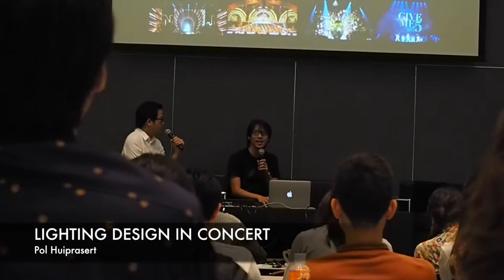Entertaining Light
any.i ได้รับเกียรติจากสมาคมสถาปนิกสยาม ไปเป็นวิทยากรบรรยายในหัวข้อ Entertaining Light , ทาง any.i ได้ไปพูดเกี่ยวกับงาน Interactive ที่เกี่ยวกับสถาปัตยกรรมและการ Mapping ใน 3 หัวข้อหลักคือ Features , Setting และ Limitation ของ Interactive ชิ้นนั้น ๆ , ร่วมกับวิทยากรท่านอื่น ๆ อย่างคุณพล จาก H.U.I และคุณจันทร์เพ็ญ จาก Decide Kit, บรรยากาศเป็นกันเอง สนุกสนาน เป็นประสบการณ์ที่ยอดเยี่ยมอีกครั้งหนึ่งของเราและหวังว่าผู้ฟังจะได้ความรู้กลับไป ไม่มากก็น้อย
ขอบคุณผู้ฟังทุกท่านที่ฟังเราอย่างตั้งใจ
ขอบคุณทาง Decide Kit ที่แนะนำงานดี ๆ ให้ทางทีมด้วยครับ
ถ้าติดขัดสิ่งใด ขออภัยไว้ ณ ที่นี้ด้วย ทางทีมพูดกันไม่ค่อยเก่งแต่ก็พยายามเต็มที่ครับ

สำหรับงานวัดแรงสั่นที่เป็นคลิปช่วงท้ายงาน ChomWhales (Sensor วัดแรงสั่นสะเทือนจากงานปาเหรียญ) , Sensor ต่าง ๆ จัดทำติดตั้งโดยพี่ช้างแห่ง Ayarafun , ขอบคุณลูกค้าและทีมงานทุกท่านมา ณ ที่นี้ด้วยครับ